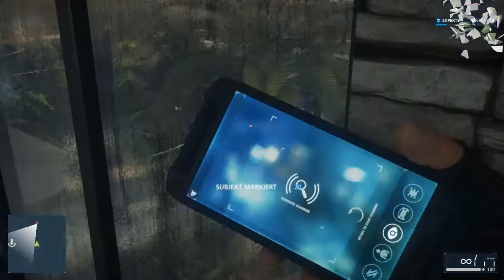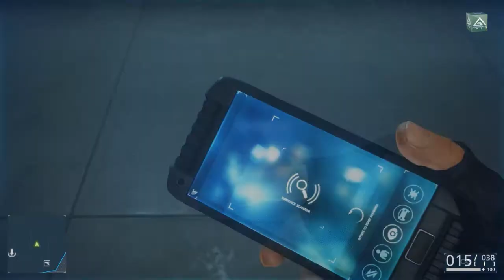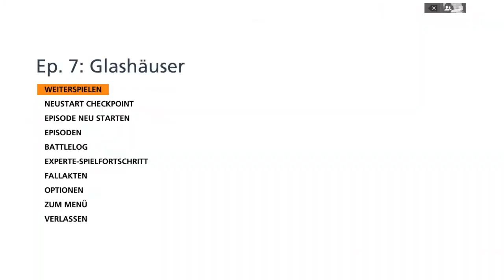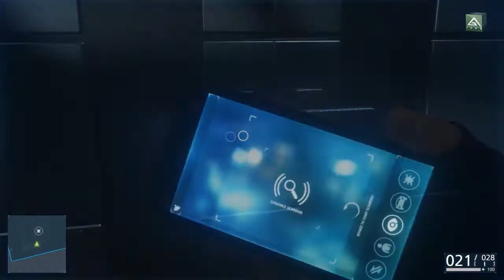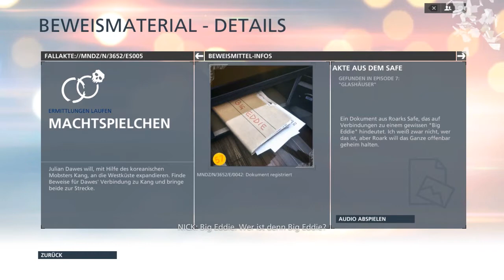Let´s Play Battlefield Hardline - part 16 [German/HD/Blind]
In Battlefield Hardline (BFH) spielen wir den jungen Polizist Nicolas Mendoza. Er arbeitet im Drogendezernat von Miami. Es tobt ein Krieg unter den Drogenbanden, irgendjemand im Dezernat steckt als Drahtzieher mittendrin. Wer der Drahtzieher ist, wie wir ihn entlarven und was noch alles passiert erfahrt ihr in den Videos.